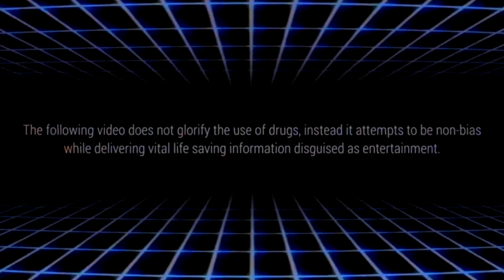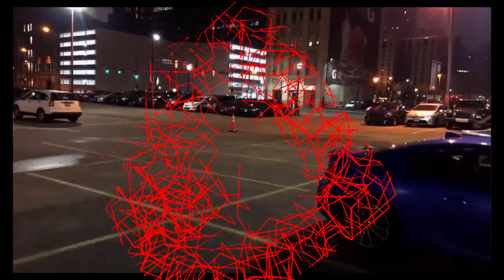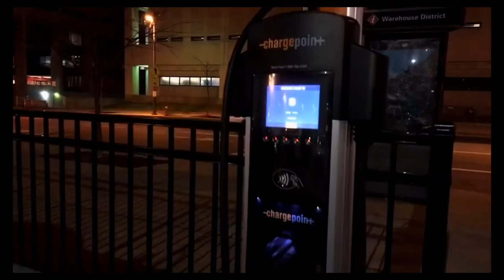Псилоцибиновые ГРИБЫ Обзорная лекция Educational